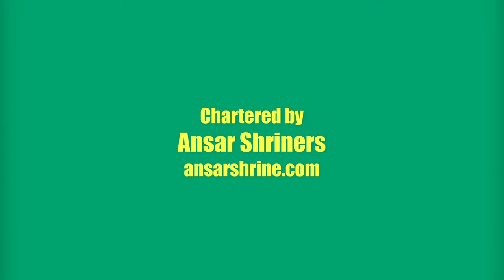Walleye Festival Parade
The Ansar Cycle Patrol rides in the Walleye Festival Parade in Findlay, Illinois, on July 27, 2024.